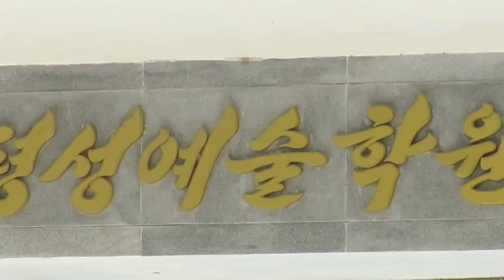A Música na Vida dos Estudantes | 조선